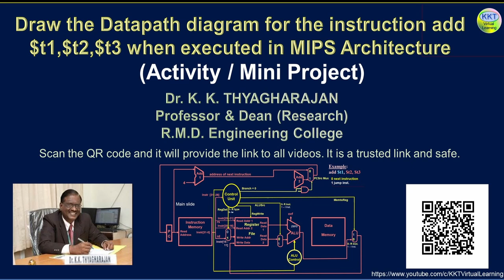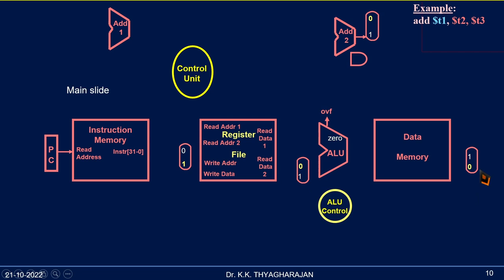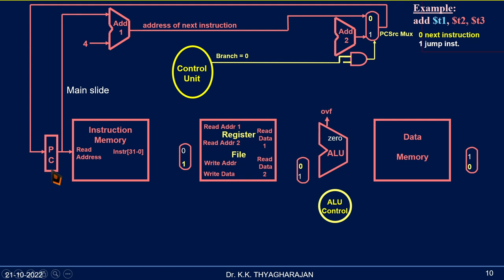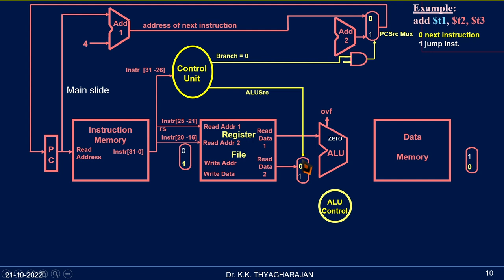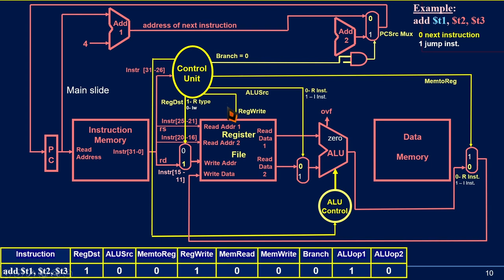3.1 Data path diagram | add | Activity | Mini Project | Innovative Teaching | Animation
Activity:
Go to the next slide in presentation mode
Click on the mouse
For every click, you will see how data flows in MIPS architecture while executing the add instruction   (add $t1, $t2, $t3)
When you see the Stop button, don’t click further.

Mini Project:
In the same way, you create an animation to show how data will flow when the instruction (add $t1, $t2, $t3)  is executed in MIPS architecture

This video explains to you how to draw the data path diagram for the instruction add $t1,$t2,$t3 when executed in the MIPS architecture.
The major functional units used in the execution of add instruction are the Instruction Memory, Instruction Register File,  ALU and a control unit. The Data Memory is not used here. In addition to these units,  a Control Unit for generating the necessary signals, a Program Counter and multiplexers are also used.
During the first clock period, the program counter holds the address where the ‘add’ instruction has been stored. This address is given to the Instruction Memory and instruction is fetched from it.
In the next clock cycle, 4 is added with the current value of the Program Counter using an adder. This gives the address of the next instruction i.e. PC + 4 and it is fed to a multiplexer. This multiplexer decides which address should be selected for the next operation. If the control line of this multiplexer becomes zero then this address will appear at the output of the multiplexer.
Now the Control Unit generates the ‘Branch’ control signal. Since add is not a ‘Branch’ instruction, this control line has logic ‘0’. This logic ‘0’ is given to one of the two inputs of the ‘AND’ Gate. The output of the ‘AND’ Gate will become logic 0 because the ‘Branch’ signal is 0. This ‘0’ signal is used to control the Multiplexer and passes the address of the next instruction to the output of the multiplexer.
This is shown here.
This is fate back to the program counter and the program counter holds the address of the next instruction.
In the same second clock cycle, the instruction is decoded. The register ‘t2’ is the source register as per the instruction format shown below.
Its 5-bit address (i.e. bits 21 to 25) is given to the register file and its contents are read.
Similarly, register t3 is also used as a source register because its contents are also read.
In the third clock cycle, the contents of t2 and t3 already read should be given to the ALU for getting them added. But the register t3 outputted on the ‘Read Data 2’  is not directly given to ALU. It is connected to the input marked as 0 of a multiplexer.  So the contents of t3 will come out from the multiplexer only if the control line of the multiplexer is 0. So the control unit generates the control signal ‘ALUSrc’ and makes it 0.
While executing different instructions. different control signals will be generated as shown below.
Branch
ALUSrc (ALU Source)
MemtoReg(Memory to Register)
RegDst (Register destination)
RegWrite (Register write)
The ALU will add the two data given to its inputs only if it is instructed to do so.  Therefore, the Main Control Unit sends the ALU Control bits to the ALU-control unit. Here for add operation, it is 0010.
The result of the addition is outputted from the ALU and it is passed to the last Multiplexer’s 0th input.
Now the control unit generates ‘MemtoReg’ (Memory to Register) signal and makes it zero. So the result provided by the ALU passes through the Multiplexer and comes out of it.
This output result is to be written back on the register ‘t1’. So it is given to the ‘Write Data’ input of the resistor block.
Now from the decoded instruction, the address of the register ‘t1’ (i.e. bits 11 to 15) of the instruction is given to the multiplexer's input marked as 1 and the control signal ‘RegDst’ (Register Destination) is generated by asserting the line to ‘1’.
Now the register ‘t1’ has been selected and the data to be written is available. The control signal ‘RegWrte’ (Register Write) is generated and the result is written into the ‘t1’ register.